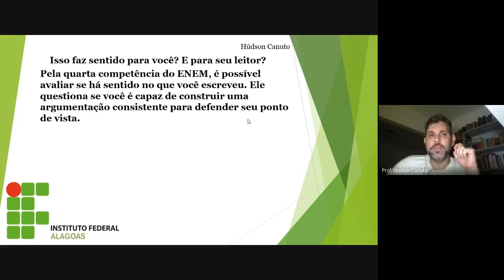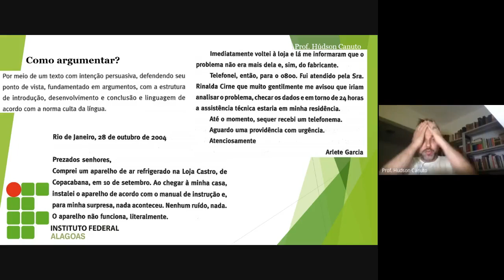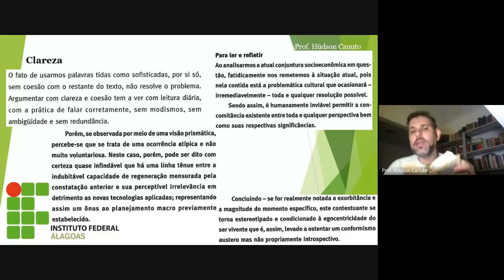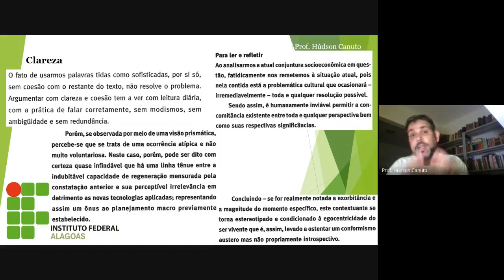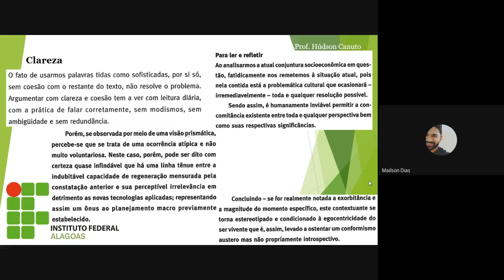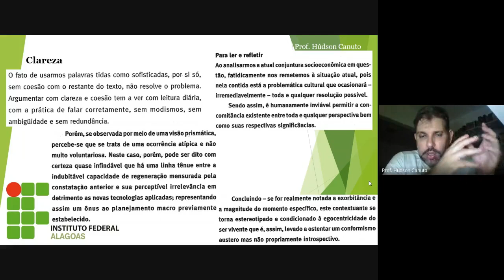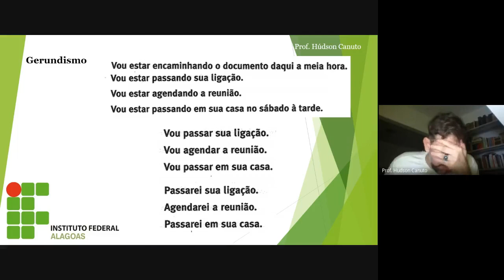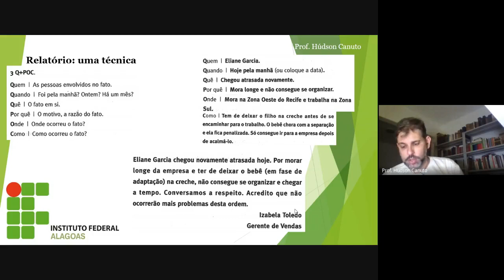4. Isso faz sentido para você? E para seu leitor?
Como argumentar?
Clareza
Gerundismo
Relatório: uma técnica